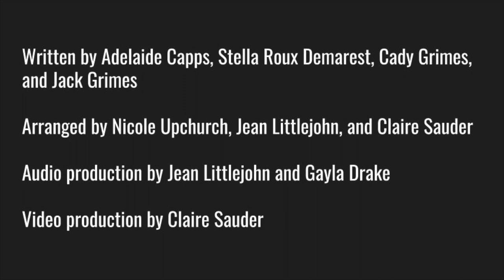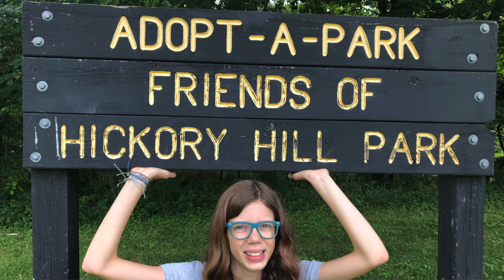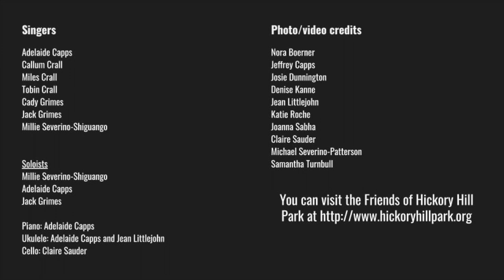Hickory Hill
The song Hickory Hill was written by Adelaide Capps, Stella Demarest, Cady Grimes, and Jack Grimes in 2018 as part of the Family Folk Machine's kid songwriting curriculum, under the direction of Nicole Upchurch. The song is an ode to Hickory Hill Park in Iowa City, USA, and the video is presented as part of the Family Folk Machine's One Planet virtual choir series.